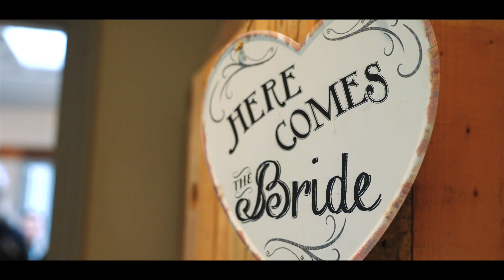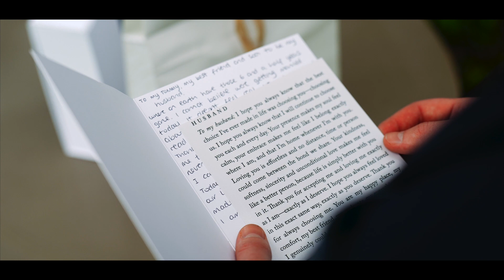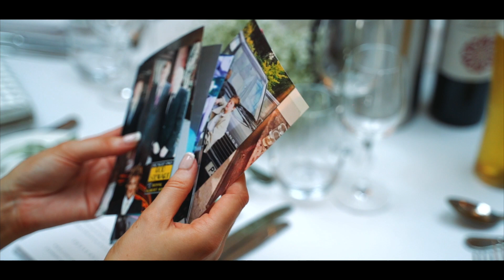Anna & Tom @ Blackwell Grange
The beautiful wedding of Anna & Tom.

Many congratulations guys and thank you for having me! Wishing you a lifetime of happiness together!

Jamie x